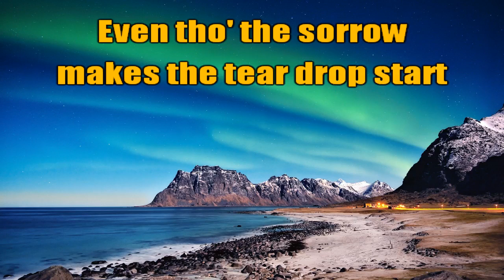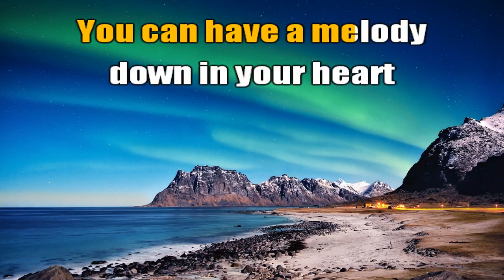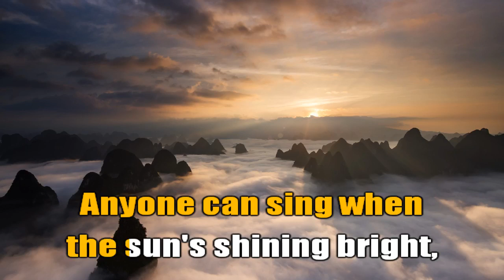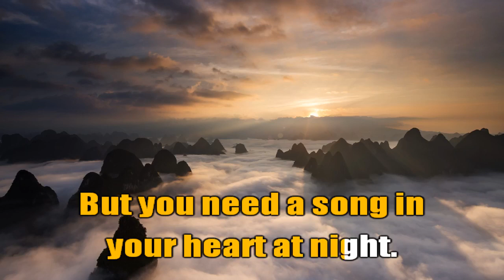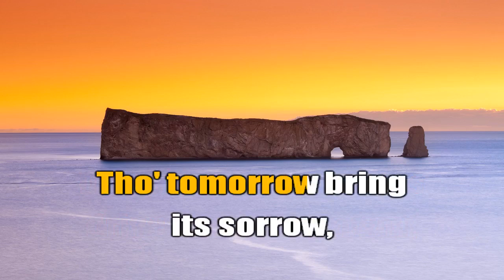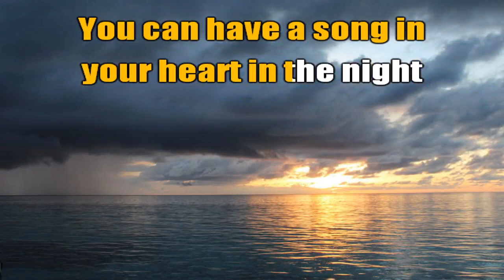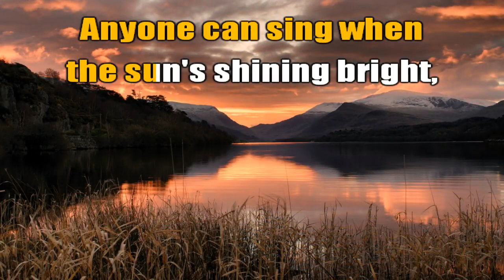You Can Have A Song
I know this person. She is always so "chipper." She carries a sunny disposition that seems to good to be true. Maybe she is an advocate of "fake it 'til you make it." I don't know. But what I do know is everyone, EVERY ONE, has gloomy days. Even the secular song says "smile though your heart is aching, smile even though it's breaking." But in God's commodity you can have JOY! And joy will lead to songs of praise for what he has done in your life. For the greatest miracle of all - SALVAATION! And that should put a SONG in your heart - even in the nighttime of your despair.